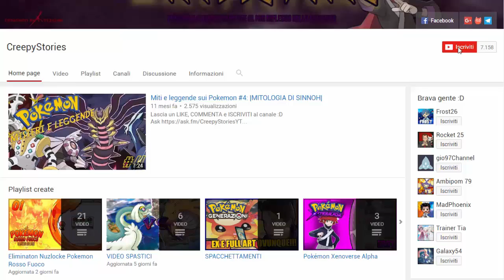COS'E' QUEL JIRACHI? JIRACHI USA TUTTE LE MOSSE Z ESCLUSIVE DI POKEMON SOLE E LUNA - POKEMON HACKS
LEGGI!!!